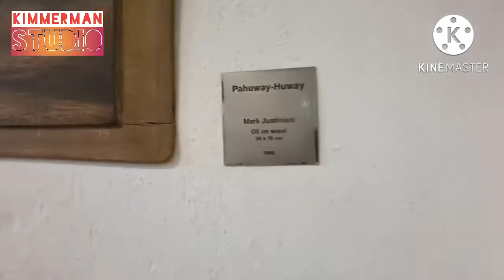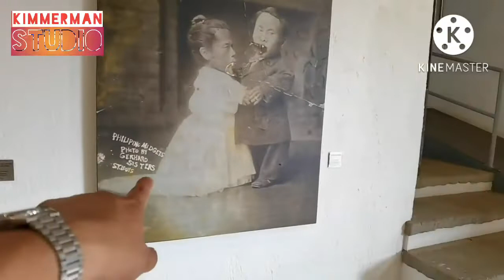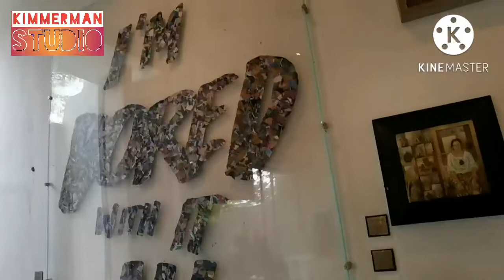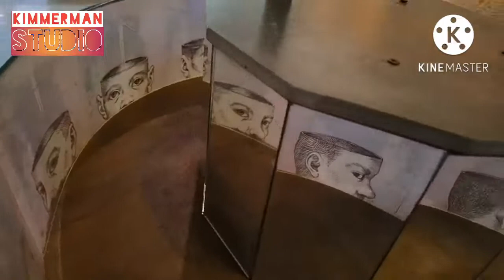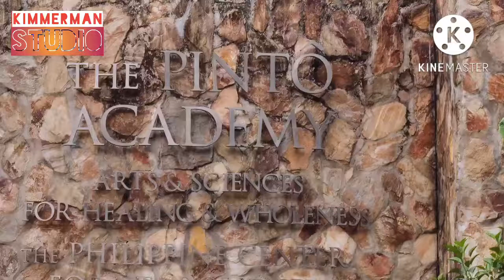Inside PINTO Art Museum | Antipolo City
Pintô Art Museum is an exhibition space and contemporary museum located in the Philippines’ historic pilgrimage city of Antipolo outside of Manila.  The museum was founded in 2010 to publicly exhibit the art collection of Filipino neurologist and patron of the arts, Dr. Joven Cuanang.  The museum (pintô means door in Filipino) was founded on the principle that art plays a diplomatic role in bridging distinctive nationalities, worldviews, and communities.

Dr. Cuanang began collecting in the spirit of local artistic patronage in the late 1980s when he championed a revolutionary Filipino artist collective, The Salingpusa, through dedicated connoisseurship and acquisitions. The political movements associated with the People Power Revolution in 1986 and the fall of the Marcos Regime ushered an era of creative expression and artistic exploration.  Dr. Cuanang became a proponent for other practicing artists in the region and earned a reputation as a patron in the Filipino artistic community. The museum collection includes works by artists Elmer Borlongan, Mark Justiniani, Jose John Santos III, Emmanuel Garibay, Rodel Tapaya, Geraldine Javier, Marina Cruz, Joy Mallari and Antonio Leaño among others, whose ouvres compose a veritable record of the evolving contemporary cultural milieu.

The aesthetic traditions represented in the collection trace their roots to the history of Spanish colonial occupation and reference the tenets of academic and religious art, yet demonstrate a markedly different stylistic and technical trajectory following the proliferation of modernism in the mid-twentieth century. Artworks in the foundation’s collection reflect personal investigations of modernist movements such as surrealism, expressionism, minimalism, social realism, and conceptual art. The works are, however, distinguished by an innately Filipino adherence to cultural identity and national history.

Today, the Pintô Art Museum presents rotating exhibitions of the foundation’s collection and oversees an adjacent gallery space that continues to exhibit and promote contemporary Filipino artists. The museum is housed in a complex designed by artist Antonio Leaño and located within a two hectare botanical garden known as the Silangan Gardens, an ecological haven for the appreciation of local flora and fauna.

Opening hours
Tuesday – Sunday
10 am – 6 pm

Pintô Art Museum
1 Sierra Madre St. Grand Heights Rd,
Antipolo, Rizal, Philippines